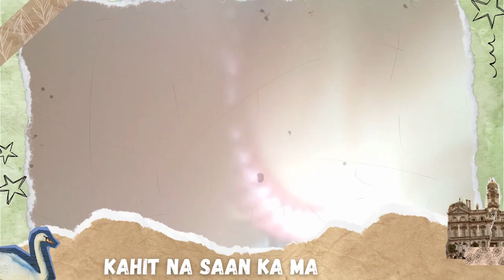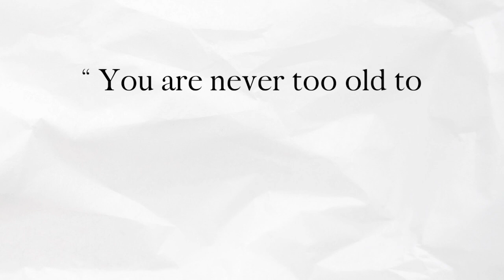FEU Cavite SHS Batch 2023 Graduation Song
Song: "Minsan" by Eraserheads (Cover by Muni-Muni)

Video created by: Ms. Veronica Angon (G11 STEM)